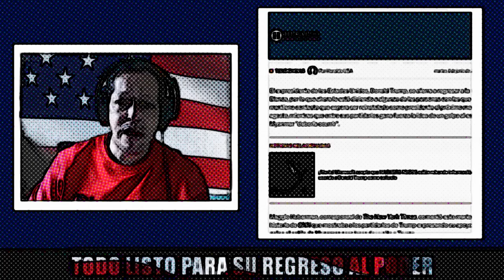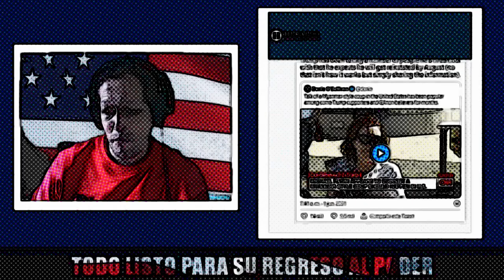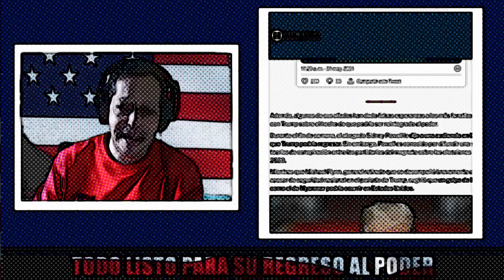NOTICIAS DE ESTADOS UNIDOS 23 NOVIEMBRE 2022